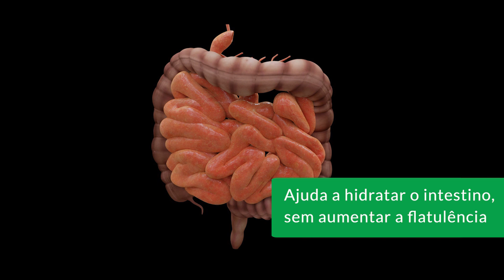Saiba mais sobre o psyllium e seus benefícios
A semente de psyllium tem a propriedade de absorver água em grande quantidade, o que ajuda a manter o intestino hidratado e facilita os movimentos peristálticos (movimentos intestinais). Essas sementes também ajudam a promover o equilíbrio, sem aumentar a flatulência. O psyllium pode ser usado para aliviar a constipação ou ser adicionado à dieta para melhorar a saúde digestiva geral.

Roteiro e seleção de mídia: Stella Legnaioli
Narração e edição: Bruna Buzzo
Vinhetas de abertura e transição: Rodrigo Bruno

Créditos:
Unsplash